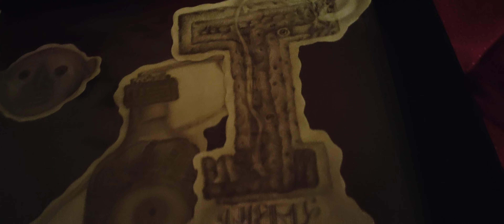September 10, 2022